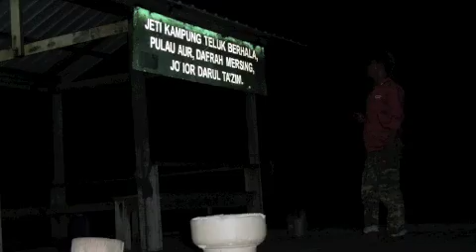{Fishing} SEDILI 7th April to 9th 2012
Hardcore! By Down with the sickness